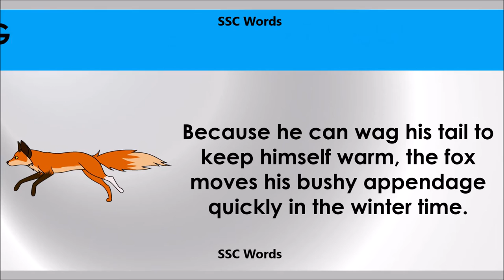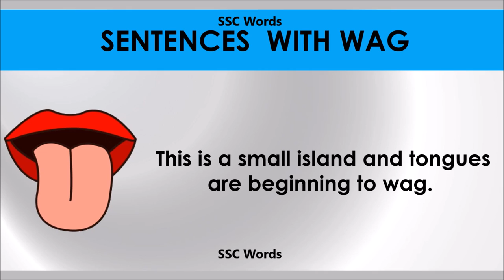Wag # Improve English # Meaning and 5 sentences # GRE CAT GMAT word # SSC Words